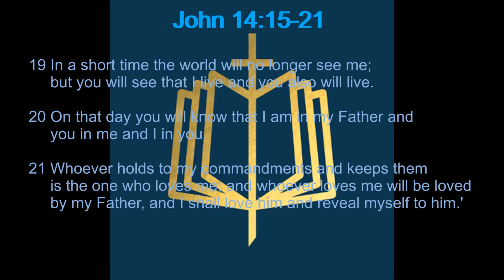UK Pinoy - gospelsunday May 17 2020 The Advocate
UK Pinoy - Gospel reading according to John 14:15-21

15 If you love me you will keep my commandments.

16 I shall ask the Father, and he will give you another Paraclete to be with you for ever,

17 the Spirit of truth whom the world can never accept since it neither sees nor knows him; but you know him, because he is with you, he is in you.

18 I shall not leave you orphans; I shall come to you.

19 In a short time the world will no longer see me; but you will see that I live and you also will live.

20 On that day you will know that I am in my Father and you in me and I in you.

21 Whoever holds to my commandments and keeps them is the one who loves me; and whoever loves me will be loved by my Father, and I shall love him and reveal myself to him.'